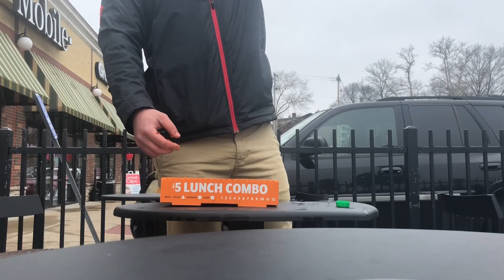Little Caesars $5 Lunch Combo Challenge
Free deep deep pizza pizza!!!